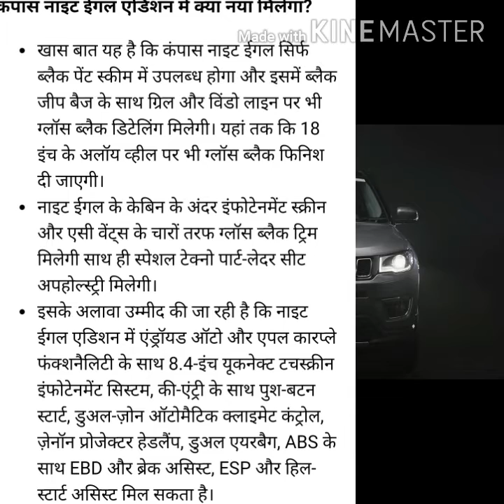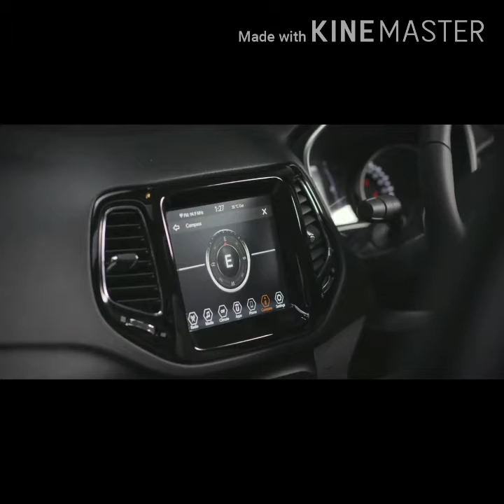जल्द लॉन्च होगा जीप कंपास का स्पेशल नाइट ईगल एडिशन;jeep compass night eagle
जल्द लॉन्च होगा जीप कंपास का स्पेशल नाइट ईगल एडिशन; बॉडी कलर, व्हील्स, सीट्स से लेकर सिस्टम तक सबकुछ ब्लैक
जीप इंडिया जल्दी ही कंपास एसयूवी का एक स्पेशल एडिशन वैरिएंट पेश करने के लिए तैयार है, इसे नाइट ईगल नाम दिया गया है। यह मिड-स्पेक लॉन्गिट्यूड प्लस ट्रिम लेवल पर बेस्ड होगा और इसे आने वाले हफ्तों में लॉन्च किया जाएगा। कंपनी ने अपने आधिकारिक इंस्टाग्राम हैंडल पर नाइट ईगल की एक टीज़र इमेज भी जारी की है।
कंपास नाइट ईगल एडिशन में क्या नया मिलेगा?

खास बात यह है कि कंपास नाइट ईगल सिर्फ ब्लैक पेंट स्कीम में उपलब्ध होगा और इसमें ब्लैक जीप बैज के साथ ग्रिल और विंडो लाइन पर भी ग्लॉस ब्लैक डिटेलिंग मिलेगी। यहां तक ​​कि 18 इंच के अलॉय व्हील पर भी ग्लॉस ब्लैक फिनिश दी जाएगी।

नाइट ईगल के केबिन के अंदर इंफोटेनमेंट स्क्रीन और एसी वेंट्स के चारों तरफ ग्लॉस ब्लैक ट्रिम मिलेगी साथ ही स्पेशल टेक्नो पार्ट-लेदर सीट अपहोल्स्ट्री मिलेगी।

इसके अलावा उम्मीद की जा रही है कि नाइट ईगल एडिशन में एंड्रॉयड ऑटो और एपल कारप्ले फंक्शनैलिटी के साथ 8.4-इंच यूकनेक्ट टचस्क्रीन इंफोटेनमेंट सिस्टम, की-एंट्री के साथ पुश-बटन स्टार्ट, डुअल-ज़ोन ऑटोमैटिक क्लाइमेट कंट्रोल, ज़ेनॉन प्रोजेक्टर हेडलैंप, डुअल एयरबैग, ABS के साथ EBD और ब्रेक असिस्ट, ESP और हिल-स्टार्ट असिस्ट मिल सकता है।

क्या कंपास नाइट ईगल में नया इंजन मिलेगा?
अंतर्राष्ट्रीय बाजारों में जीप कंपास को पिछले महीने नए पेट्रोल और डीजल इंजन ऑप्शन मिले। हालांकि, भारत के लिए कंपास नाइट ईगल स्टैंडर्ड कंपास के 1.4-लीटर टर्बो-पेट्रोल इंजन (जो 163 पीएसम का पावर और 250 एनएम का टॉर्क जनरेट करता है) और 2.0-लीटर टर्बो-डीजल इंजन के साथ आएगा (जो 173 हॉर्स पावर और 350 एनएम का टॉर्क जनरेट करता है)।

दोनों इंजन स्टैंडर्ड 6-स्पीड मैनुअल गियरबॉक्स के साथ आते हैं, पेट्रोल में 7-स्पीड डुअल-क्लच ऑटो और डीजल में 9-स्पीड टॉर्क-कन्वर्टर ऑटोमैटिक ऑप्शन भी मिलता है

डीजल इंजन के साथ सर्फेस-स्पेसिफिक-मोड के साथ एक फोर-व्हील-ड्राइव सिस्टम भी मिलता है।

जीप के अपकमिंग प्रोजेक्ट्स?

FCA इंडिया 2021 की शुरुआत में फेसलिफ्टेड जीप कंपास लॉन्च करेगी, जिसमें कई डिज़ाइन बदलावों की उम्मीद है, जिसमें रीडिज़ाइन किए गए हेडलाइट्स, बंपर और ग्रिल शामिल हैं। उसके बाद कार कंपनी कंपास के 7-सीट वर्जन (कोडनेम 598 या जीप 'डी-एसयूवी') को पेश करेगा, जिसमें पहले से ज्यादा शक्तिशाली 2.0-लीटर टर्बो-डीजल इंजन मिल सकता है।

कीमत के मामले में, नाइट ईगल कंपास के लॉन्गिट्यूड प्लस वैरिएंट से थोड़ा महंगा हो सकता है।

लॉन्गिट्यूड प्लस की शुरुआती दिल्ली एक्स शोरूम कीमत 19.70 लाख रुपए (पेट्रोल) है। इसके डीजल वैरिएंट की शुरुआती एक्स-शोरूम कीमत 20.30 लाख रुपए है जो 22.86 लाख रुपए तक जाती है।